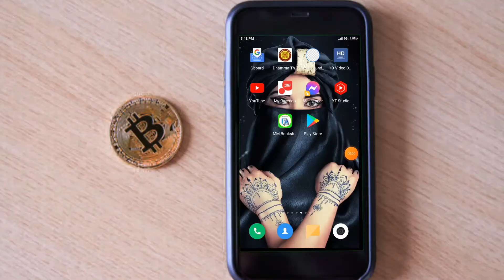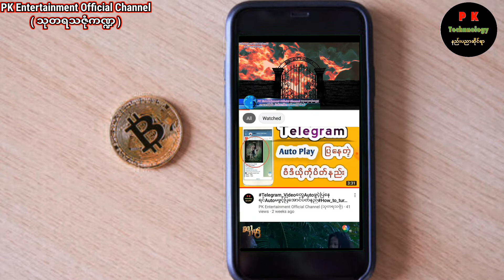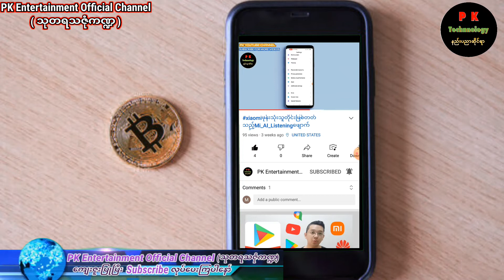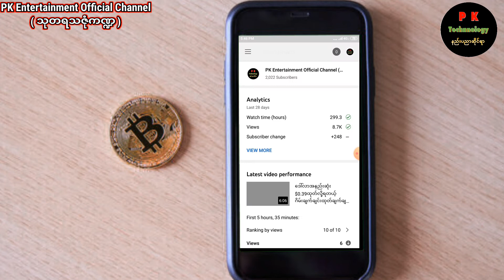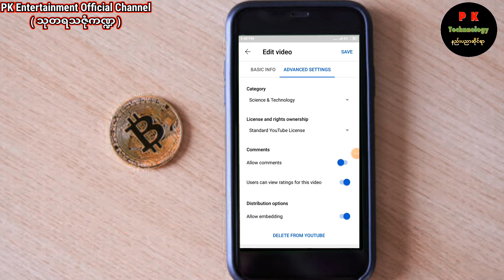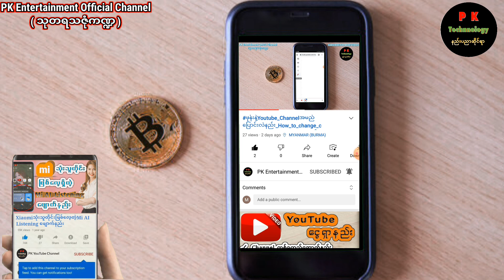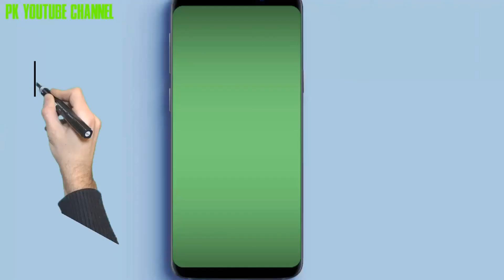YouTube commentsပေးလို့မရတဲ့ပြဿနာဖြေရှင်းနည်းHow to fix error YouTube comments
မင်္ဂလာပါ။ PK YouTube Channel ကနေ ကြိုဆိုပါတယ်။ အားလုံး Welcome ပါ။